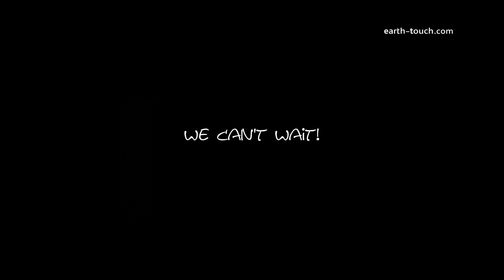Hot guy dives with stingrays | Life's a Beach episode 01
Professional beach bum ... It's a nice job if you can get it! In the first episode of the series, we step into Chris's world as he does a bit of free-dive filming on a local reef to earn some cash.